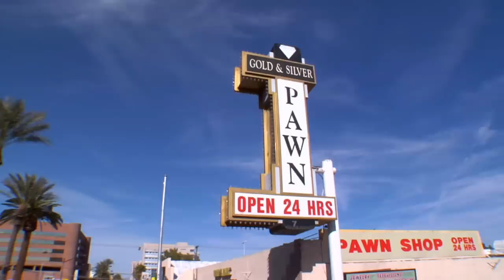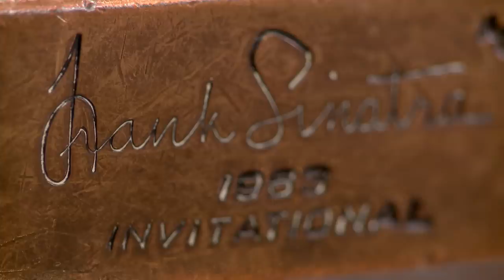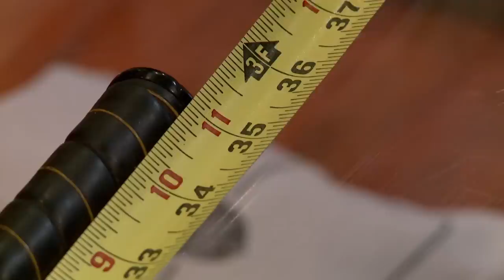Pawn Stars: MEGA RARE Frank Sinatra Golf Putter - “I Was SHOCKED” (Season 10)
Chum calls in an expert to appraise a 1963 Frank Sinatra Invitational Golf Putter with a shocking value, in this clip from Season 10, "Captain Rick."

Watch all new episodes of Pawn Stars, returning soon, and stay up to date on all of your favorite The HISTORY Channel shows